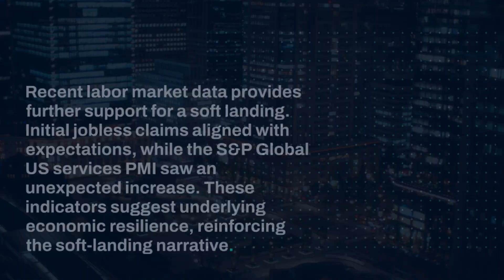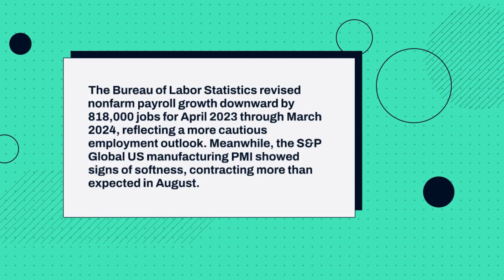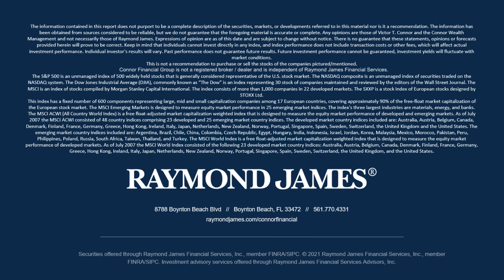Weekly Market Guide: Week of 8/26/24